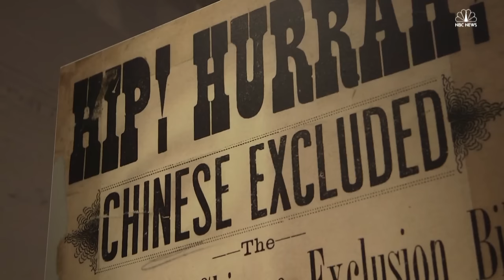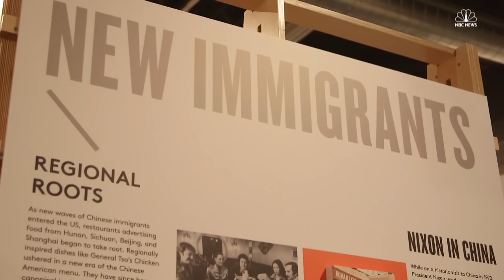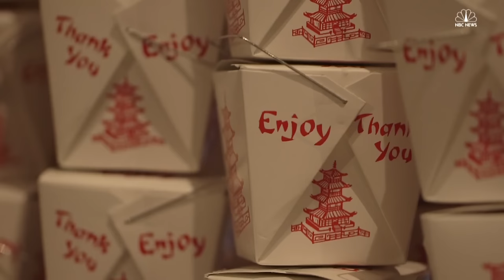Exploring The History Of Chinese-American Food | NBC News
At the Museum of Food and Drink, the history of Chinese-American food is being brought to life with "CHOW: The Making of Chinese-American Cuisine."